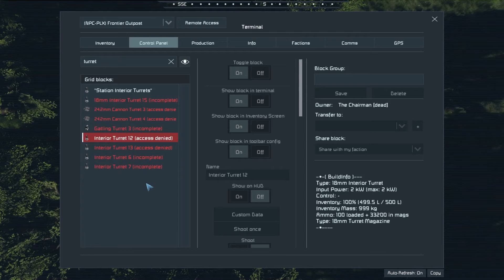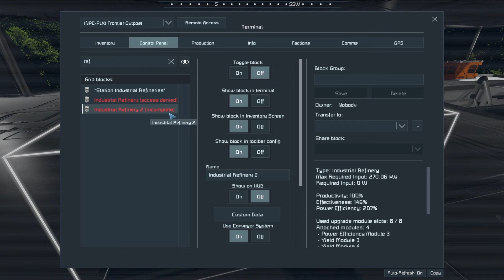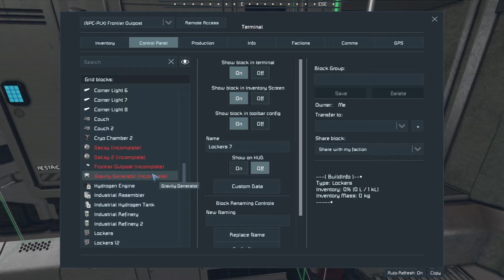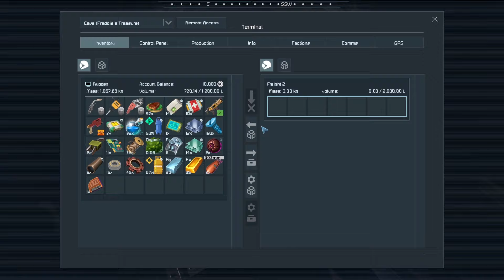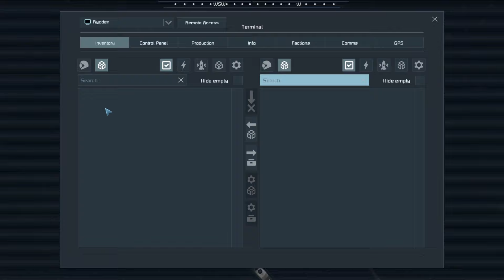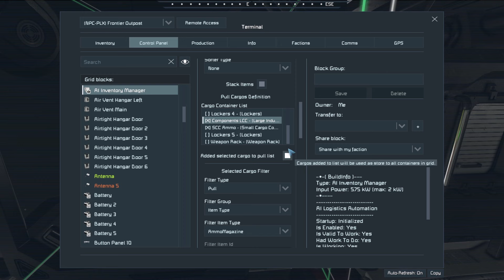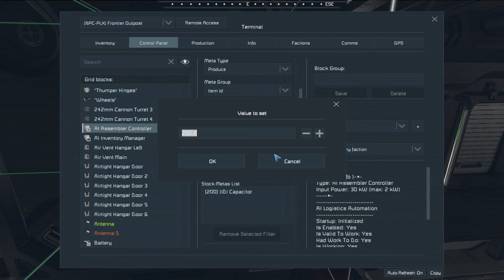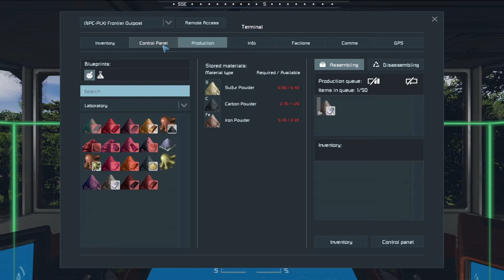Survival Records, Space Engineers "Extended Survival" Modpack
Hey Guys, Join me as I try out an overhaul modpack that offers what it says on the tin, Extended Survival.

The main focus of the playthrough is the Extended Survival Mod

I also have the Modular Encounter Spawner running Paralax, Imber and a port of the Lost Colony and Frostbite structures.

Other QOL mods are in there as well